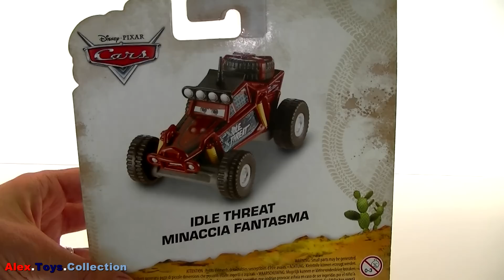Тачки 1 на русском полная версия - игрушки для детей Молния Маквин Disney Pixar Cars 4x4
Disney Pixar Cars Idol Threat 4x4

Детский развлекательный канал AlexToysCollection представляет обзоры игрушек, развивашки и веселые видео для детей с игрушками Тачки Disney Cars, герои комиксов Marvel Heroes, Свинка Пеппа Peppa Pig, Головоломка Insideout, Холодное Сердце Frozen, Город Героев Big Hero 6, Принцессы Диснея, История игрушек Toy Story, Киндер сюрпризы, пластилин Play-Doh и многое другое!